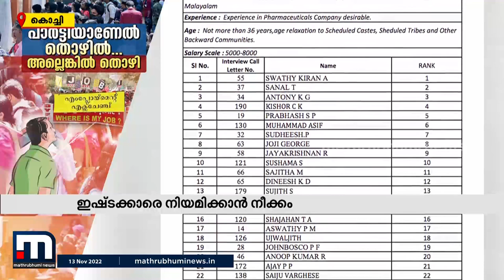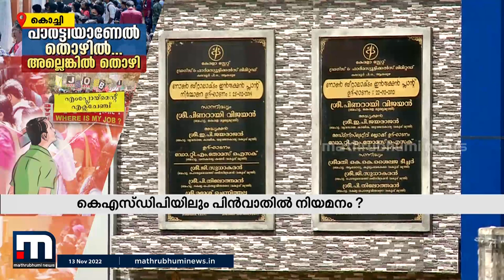KSDPയിലും ഇഷ്‌ടക്കാരുടെ നിയമനത്തിനായി യോഗ്യത അട്ടിമറിച്ചതായി ആരോപണം | KSDP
സംസ്ഥാന പൊതുമേഖലാ മരുന്ന് നിർമ്മാണ കമ്പനിയായ KSDPയിൽ ഇഷ്ടക്കാരെ നിയമിക്കാൻ വിജ്ഞാപനത്തിലെ യോഗ്യത അട്ടിമറിച്ചതായി ആരോപണം

Happy viewing!